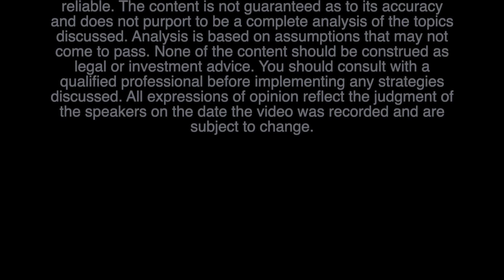FTC Proposed Rule to Ban Noncompete Clauses with Attorney Kellen Scott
The Federal Trade Commission (FTC) has proposed a new rule that would restrict the use of non-compete clauses in employment contracts. This means that employers would be limited in their ability to prevent employees from leaving their job to work for a competitor or start their own competing business. Attorney Kellen R. Scott joins us to discuss the rule and the impact on business owners and enterprise.